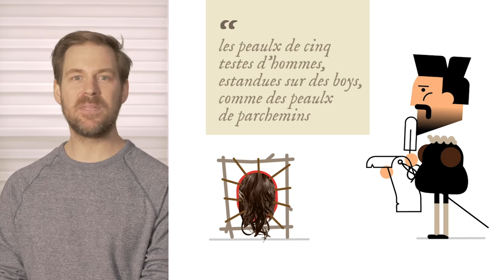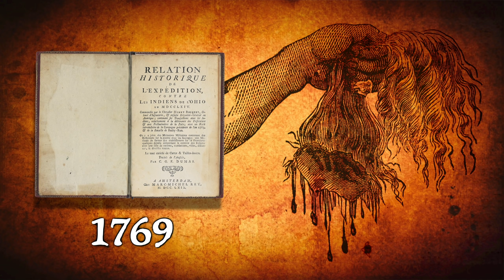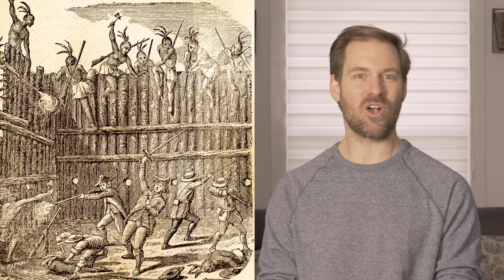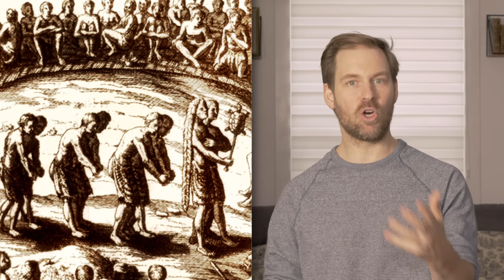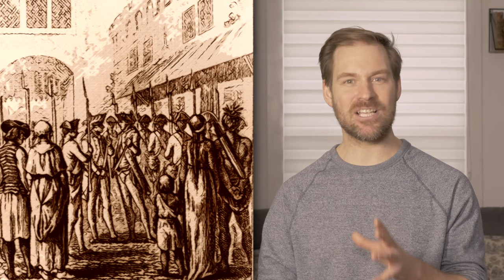Scalp: pratique sanguinaire autochtone ? | L'Histoire nous le dira # 116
Scalper. Voilà un terme qui ne laisse guère d’ambiguïté. On évoque souvent le scalp pour parler de la « sauvagerie » des « sauvages» comme on dit à l’époque. On présente les premières nations comme violentes et inhumaines et on se sert du scalp pour prouver la chose.

Avec  @horror humanum est de Cédric Vilain

Pour soutenir financièrement la chaîne, au choix:
1. Cliquez sur le bouton « Adhérer » sous la vidéo.

Script: Francis Le Sieur et Jean-François Lozier

Sources et pour aller plus loin:
Abler, Thomas S. « Scalping, torture, cannibalism and rape: An ethnohistorical analysis of conflicting cultural values in war ». Canadian Anthropology Society Anthropologica, Vol. 34, No. 1 (1992), pp. 3-20.

Axtell, James. « European and the Indian, The: Essays in the Ethnohistory of Colonial North America ». New York: Oxford University Press, 1982.

Axtell, James et Sturtevant, William C. « The unkindest cut or who invented scalping.» Omohundro Institute of Early American History and Culture, The William and Mary Quarterly, Vol. 37, No. 3 (Jul., 1980), pp. 451-472

Beaulieu, Alain et Gohier, Maxime. « Les autochtones et l’État ». Actes du colloque étudiant 2006, Chaire de recherche du Canada sur la question territoriale autochtone. En ligne.

Bird Grinnell, George. « Coup and Scalp among the Plains Indians ». American Anthropologist, New Series, Vol. 12, No. 2 (Apr. - Jun., 1910), pp. 296-310.

Biraben, Jean-Noël. « Le peuplement du canada français ». Annales de démographie historique, 1966. pp. 105-138.

Chaffray, Stéphanie, « Le corps amérindien dans les relations de voyage en nouvelle-France au XVIIIe siecle ». (Thèse de doctorat en cotutelle). Faculté des études supérieures de l’Université Laval, Québec. (2006)

Chaffray, Stéphanie, « Corps, territoire et paysage à travers les images et les textes viatiques en Nouvelle-France (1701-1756) », Revue d'histoire de l'Amérique française, Vol. 59, No 1-2, 2005

Chaffray, Stéphanie, « Le scalp : un objet interculturel dans le contexte colonial nord-américain (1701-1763) », Recherches amérindiennes au Québec, Volume 35, No 2, 2005

Jaenen, Cornelieus J. « Les relations Franco-Amérindiennes en Nouvelle-France et en Acadie ». Direction générale de la recherche Affaire indiennes et du Nord Canada. (1985). [Version Adobe Digital Editions].

Knowles, Nathaniel. « The Torture of Captives by the Indians of Eastern North America ». Proceeding of the America Philosophical Society. Vol. 82, No. 2 (Mar. 22, 1940), pp. 151-225

Lozier, Jean-Francois. « Lever des chevelures en Nouvelle-France : la politique française du paiement des scalps ». Revue d'histoire de l'Amérique française, 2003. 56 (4), 513–542.

Gaston Deschênes, « Le scalp, coutume des Britanniques? », Blogue Septentrion, 9 février 2021.

Perrot, Nicolas. « Mœurs, coutumes et religion des sauvages de l’Amérique septentrionale ». Édition critique par Pierre Berthiaume, Université d’Ottawa. Bibliothèque du Nouveau-monde. (2004).

Smith, Ralph A. « The Bounty Wars of the West and Mexico ». Great Plains Journal; Lawton, Okla. Vol.30, (Jan 1, 1991): 107.

Starkey, Armstrong. « European and Native American Warfare 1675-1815 ». Routledge. London. (1998).

Philippe Jacquin, « Petite histoire du scalp… », L’Histoire, Janvier-mars 2012.

Thomas Peotto, « Dark Mimesis : A Cultural History of Scalping Paradigm », Thesis, University of British Columbia, 2018.

Georg Friederici, « Scalping in America », Annual Report of the Smithsonian Institution, 1906, p. 423-439.

Gilles Havard, Empires et métissages. Indiens et Français dans les Pays d’En Haut, 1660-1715. Sillery, Septentrion. 2017

Léo-Paul Desrosiers, Iroquoisie, tome 1, 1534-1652, Québec, Septentrion, 1998.